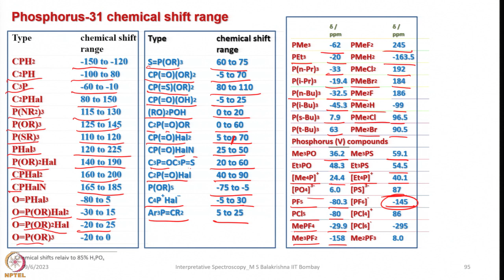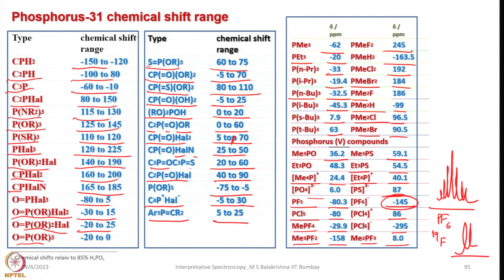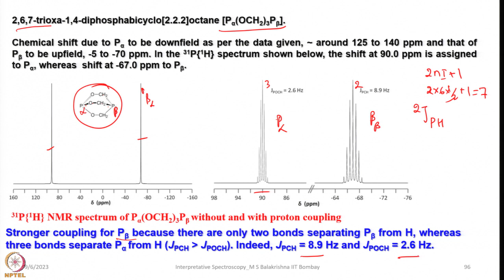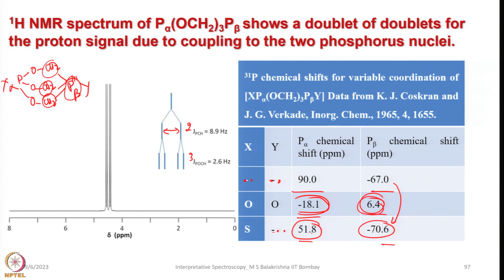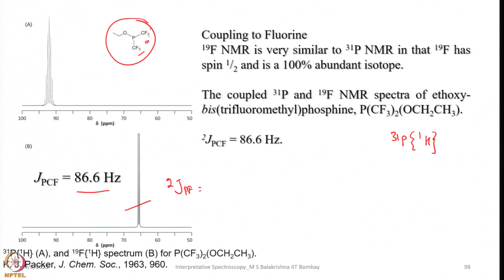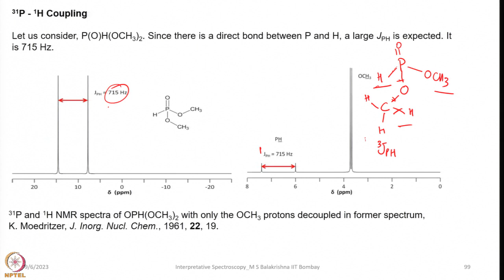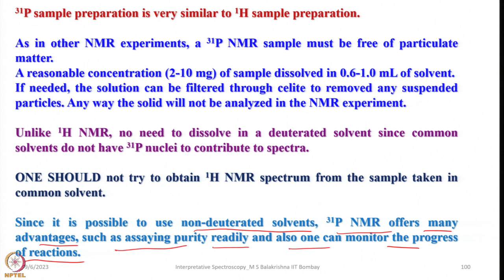Week 3 : Lecture 11 : Chemical Shift Range in 31P NMR Spectroscopy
Lecture 11 : Chemical Shift Range in 31P NMR Spectroscopy